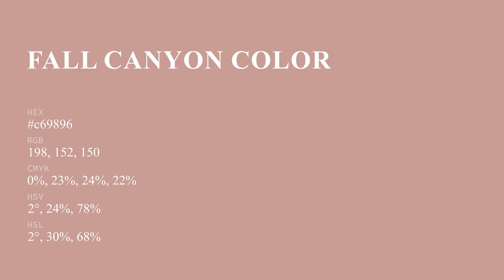Fall Canyon color c69896 hex color - Red color - Cool color c69896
What color is Fall Canyon ? c69896 hex color - Red color - Cool color c69896

Hex c69896 Color Code is also known as Fall Canyon color.